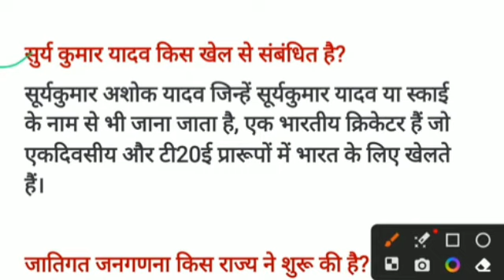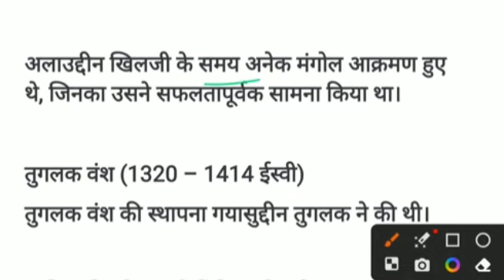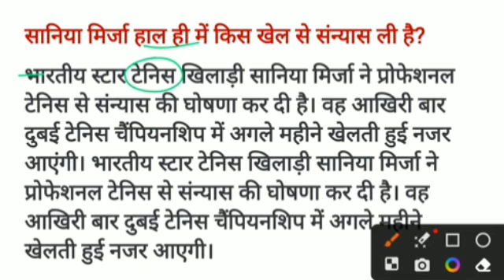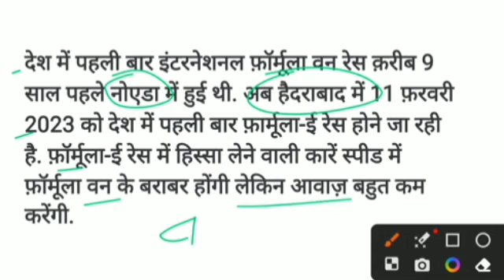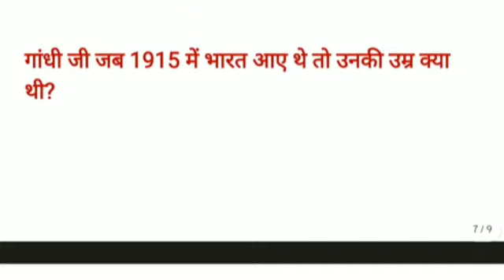CRPF HCM 23 February exam analysis with weak point#education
sabse pehle crpf hcm exam analysis
education